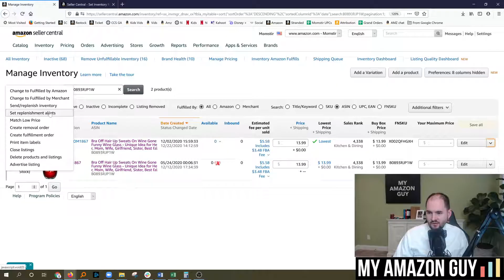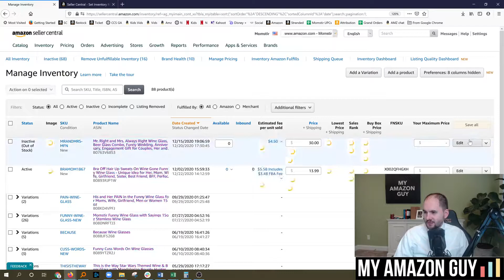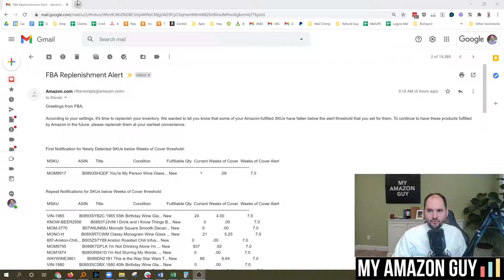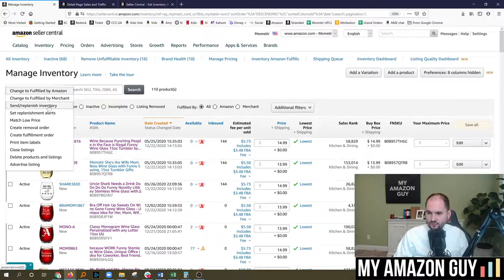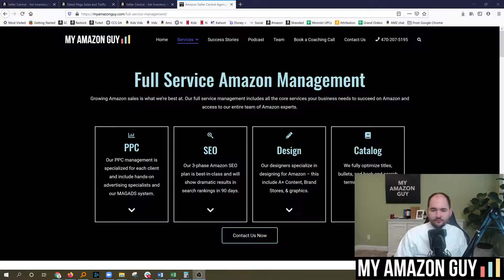How to Setup Inventory Shipment Alerts on Seller Central for Amazon FBA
How to Set Up Inventory Quantity Alerts on Amazon Seller Central
Log into Seller Central
Hover over the Inventory tab and select Manage FBA Inventory
How to Set Up Inventory Quantity Alerts on Amazon Seller Central 1

3. Select which listings that you want to set up replenishment alerts for

How to Set Up Inventory Quantity Alerts on Amazon Seller Central 2

4. Click on ‘Action on # selected’, then click on ‘set replenishment alerts’, Click on ‘Yes, continue’

5. On this page you will select when do you want to be alerted with two options: When fulfillable quantity reaches (Units) or When Weeks-of-Cover reaches (Weeks)

When fulfillable quantity reaches (Units): Use this if you want to be notified whenever your quantity reaches that number.

When Weeks-of Cover reaches (Weeks): Use this if you want to be notified when you want to take into account of how many weeks it would take for the product to reach Amazon’s fulfillment center.

How to Set Up Inventory Quantity Alerts on Amazon Seller Central 3

6. Click save and you are set!

Tips:

The gold bell will indicate that alerts are set up for that listing but the alert threshold has not been reached.

The red bell indicates when your alert threshold for that product has been reached.

Ex. In this case, we’ve set up our alert threshold to notify us when it hits 20 and below. Row 4 in the image is showing that this product has passed the 20 we’ve set.